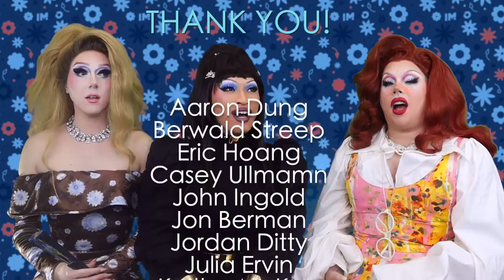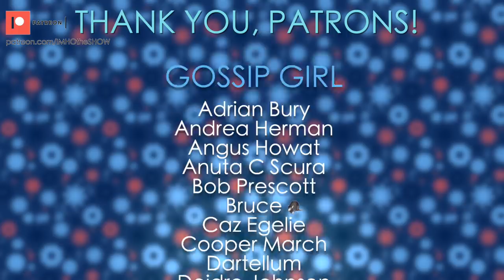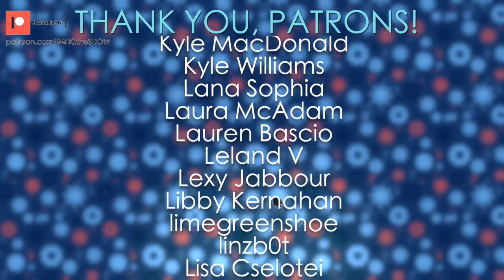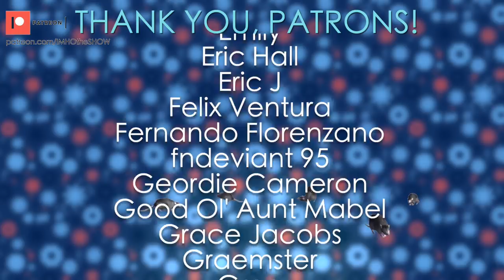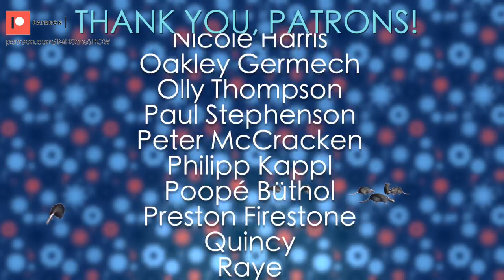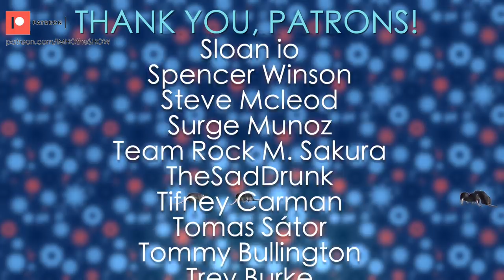IMHO | Drag Race UK Series 2 Episode 2 Review! Rats! The Rusical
Rats.

Patron us!